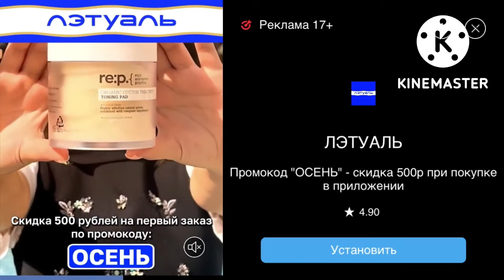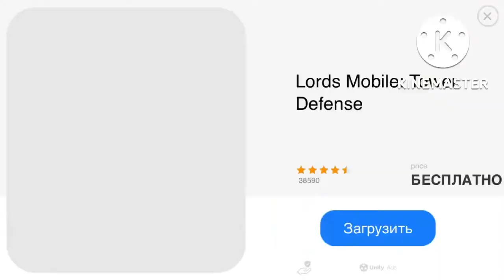Я играю в shadow fight 2 #2